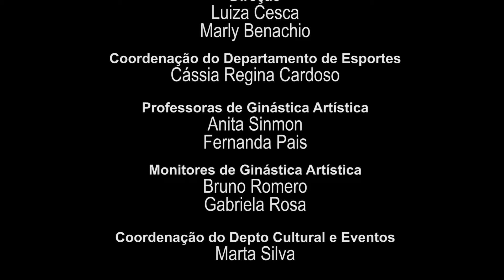CGA Emilie 2016 - Copa de Ginástica Artística - 5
CGA Emilie 2016
Copa de Ginástica Artística